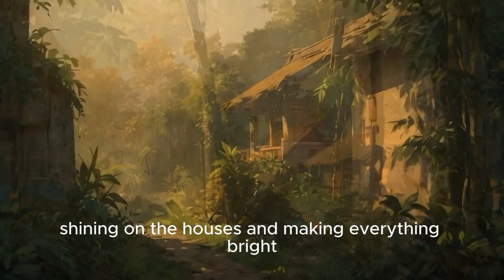the legend of the pineapple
🌐 Welcome to Digital Oasis! 🌞

Dive into a boundless universe of knowledge, creativity, and inspiration! 🚀 From captivating documentaries 🎥 to mesmerizing DIY tutorials 🛠️, and everything in between, our channel is your ultimate destination for exploration and discovery. 💡

Unleash your curiosity as we traverse through the vast realms of technology, science, art, and beyond! 🌌 Join us on a journey where innovation meets imagination, and possibilities are endless. 🌈

Get ready to embark on an adventure of a lifetime! 🌟